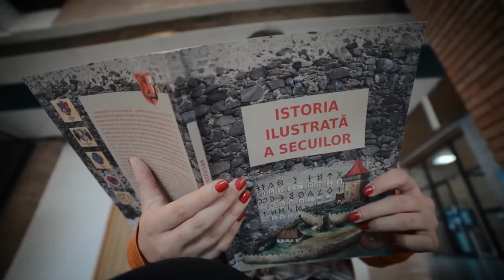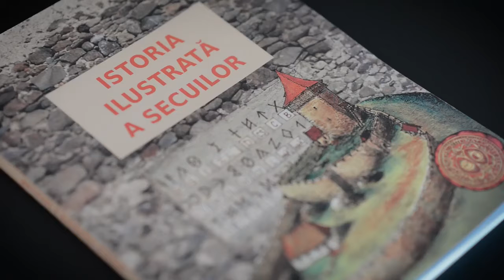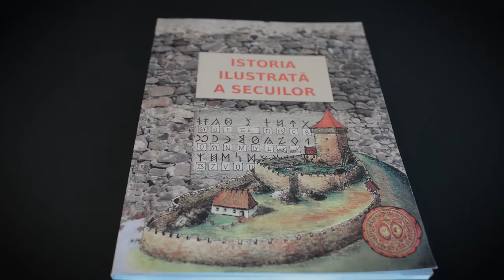Prima lansare oficială a traducerii volumului Istoria ilustrată a secuilor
📌Mâine (7 octombire) va avea loc prima lansare oficială a traducerii 📖volumului Istoria ilustrată a secuilor. Puteți urmări live pe paginile de socializare evenimentul organizat cu această ocazie, începând de la ora 13,00!